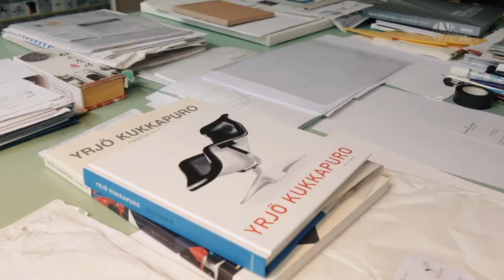Yrjö Kukkapuro & The wonderful Karuselli chair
The futuristic studio of designer Yrjö Kukkapuro, 88, and her wife, graphic artist Irmeli Kukkapuro in Kauniainen has been a scene of the couple´s coexistence and diverse creativity since the late 1960s. The now legendary Karuselli armchair, which caresses your back like nothing else, was also born there.